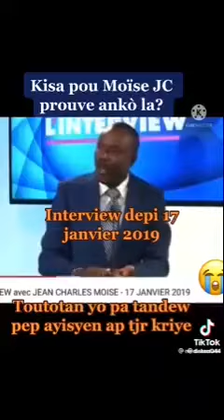“Pèp ayisyen nou pral kriye, Nou mèt kòmanse mande kabrit ki zèb yo manje ki pa bay dyare…” MJC